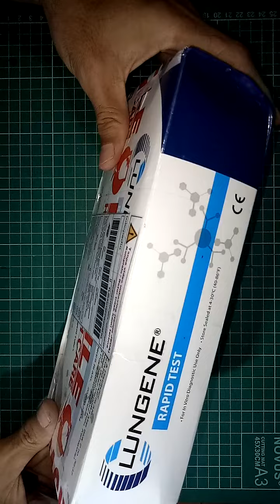Kabel Jumper Accu mobil & sekring central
kabel jemper accu yg digunakan untuk keadaan darurat bila mobil tdk bisa di starter dan minta bantuan ke mobil lainnya
link pembelian:

sekring central 40A
link pembelian :

sekring cenral 30A
link pembelian: